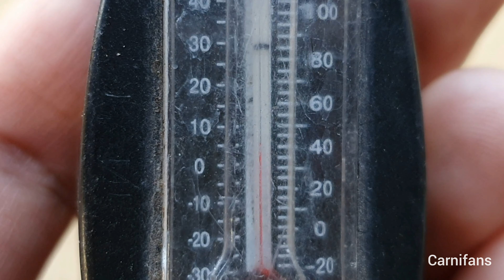Plantas Carnívoras Mexicanas - Pinguicula Moranensis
Dentro del mundo de las plantas carnivoras se encuentra el genero "Pinguicula".
Este genero se encuentra en Ameria y Europa principalmente, sin embargo, Mexico es uno de los paises que mas especies de Pinguicula posee en el mundo.
Hoy te traemos un pequeño acercamiento a una de las especies de Pinguiculas mas conocidas, la pinguicula Moranensis.